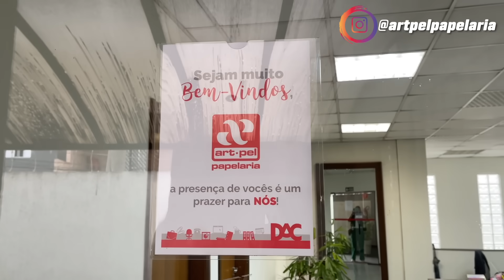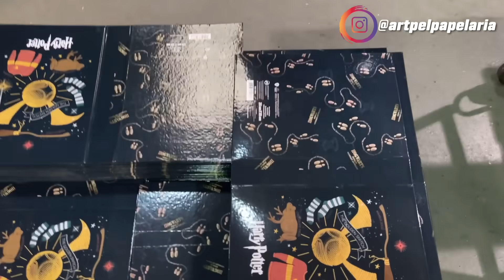VISITEI A FÁBRICA GIGANTE DA DAC | PAPELARIA ART PEL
No vídeo de hoje eu mostrei um pouco de como foi a minha visita a fábrica da Dac. Uma fábrica gigante e encantadora. Obrigado a todos da Dac que me receberam como muito carinho 😍